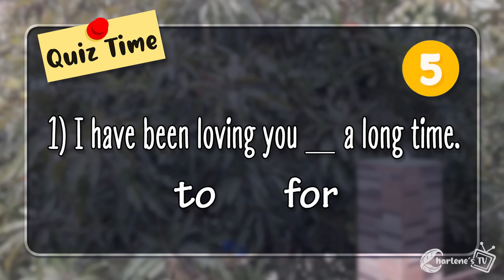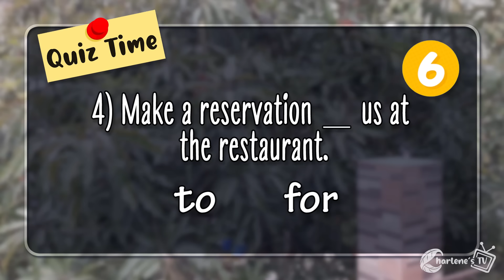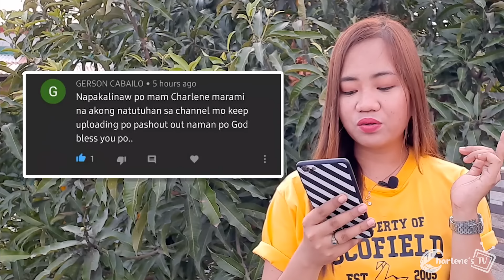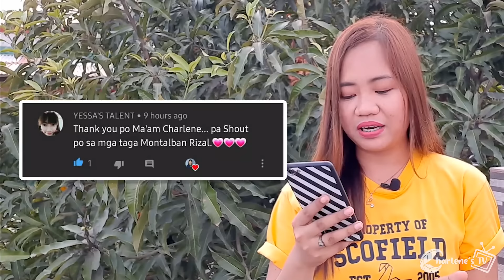To vs. For |Kailan gagamitin?| Charlene's TV